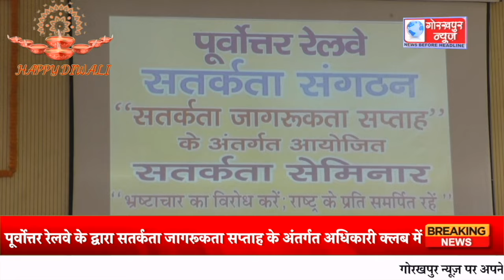GORAKHPUR NEWS - 01.11.2023